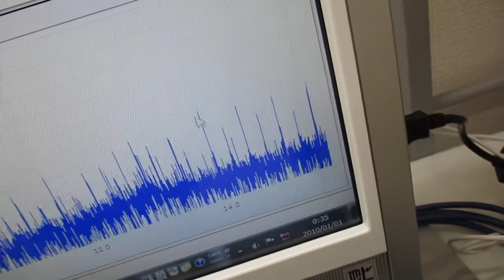超音波プローブを利用した超音波制御システム Ultrasonic-labo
非線形特性
　応答特性

‹‹参考››